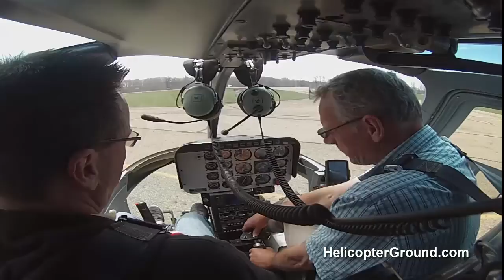Bell Jet Ranger 206 Lift To Hover & Normal Take Off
Helicopter Online Ground School